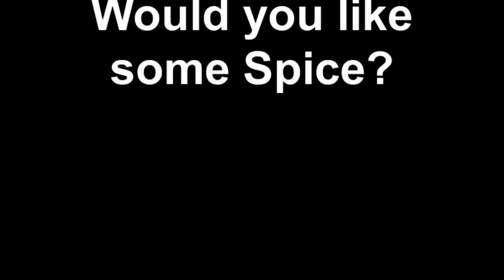Would you like some Spice?